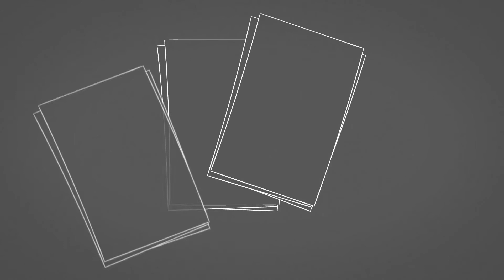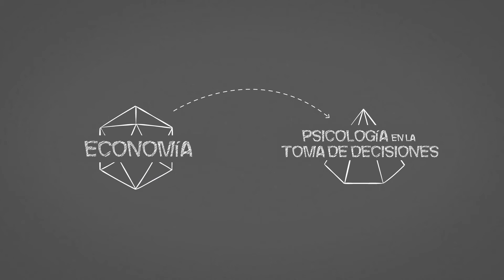Taller Behavioral Economics - Tec de Monterrey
Con el taller de Behavioral Economics darás un paso más en tu desarrollo profesional al adquirir las habilidades estratégicas necesarias que te permitan llevar a cabo intervenciones exitosas en los cada vez más complejos desafíos conductuales que enfrentan las empresas de hoy.